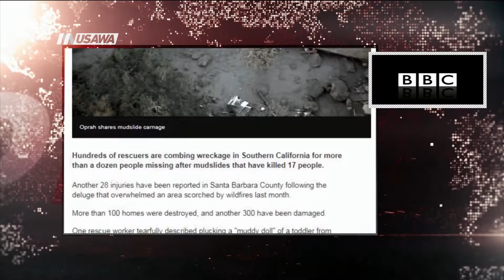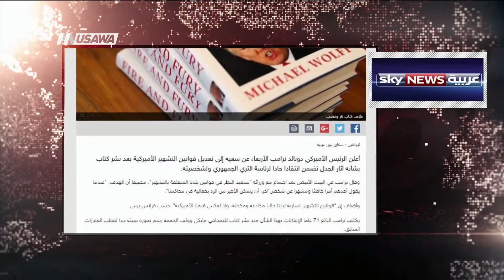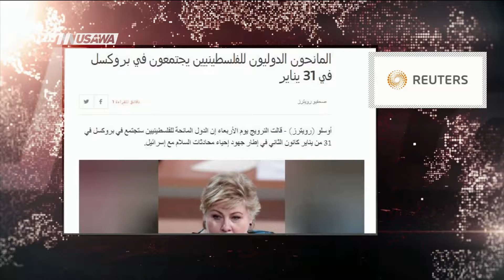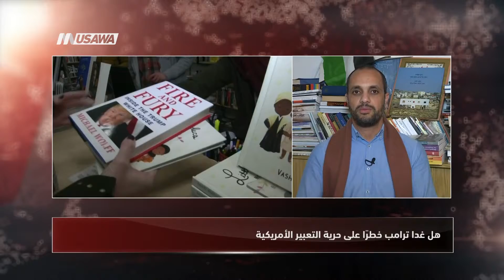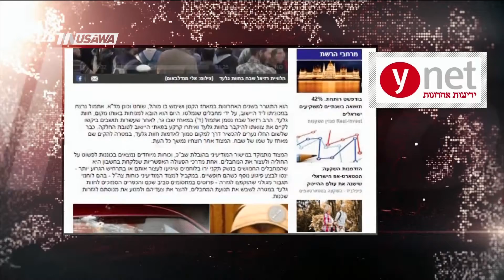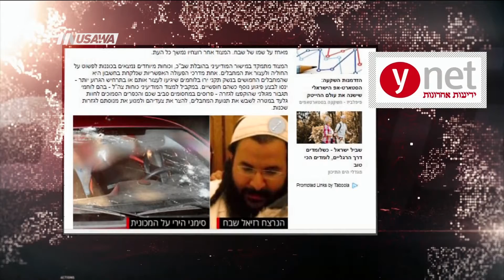هل غدا ترامب خطرًا على حرية التعبير الأمريكية ؟ ، الكاملة ،مترو الصحافة، 11.1.2018، مساواة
ضمن برنامج مترو_الصحافة ليوم ٠ 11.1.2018 وتناولت تحليل عناوين الصحافة
 العربية والعالمية والفلسطينية والإسرائيلية .

ضيف الفقرة :
**  الصحفي سامي علي

وتحدث الضيف عن المحاور التالية :
1 هل غدا ترامب خطرًا على حرية التعبير الأمريكية
2 نتنياهو يتهم السلطة الفلسطينية بدعم العمليات
3 تحليل مقال  للناشط السياسي من حركة كفاح أيمن حاج يحيى ينتقد فيه مسلسل فوضى، ذا الانتاج الاسرائيل نشر في موقع بكرا
4  عهد التميمي .. ليبرمان يحضر يشدد الحظر على العائلة أكثر
5 اسرائيل حزينة .. وإظهار الجوانب الانسانية!!

Downlink frequency -  الترد :
12645 MHZ

Polarity  - الاستقطاب:
Horizontal

Symb.Rate - معدل الترميز:
27.500  MS/s

FEC - تصحيح الخطأ :

5/6

DL: 11958 H
SR: 27500
FEC: 5/6

48_#
‫#‏فلسطين_٤٨‬
‫#‏فلسطين_48‬
‪falasteen_48#‎‬
‫#‏عرب_٤٨
‪‎arab_48#‬
‫#‏تواصل‬
‫#‏اكسر_حصارك‬
‫#‏بلشنا_نرجع‬
‫#‏شعب_واحد‬
 ‪#‎mosawah‬
‪#‎Equality‬
‪#‎égalité‬
‫#‏مساواة‬
‫#‏حق‬
‫#‏عدالة‬
‫#‏تساوٍ‬
‫#‏تعادل‬
‫#‏تماثل‬
‫#‏تسوية‬
‫#‏معادلة‬